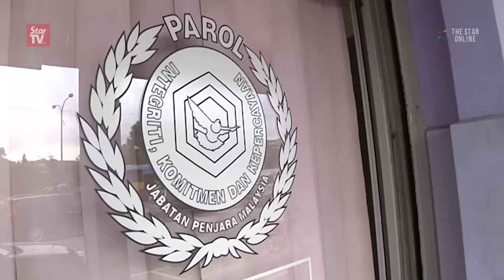Khir Toyo released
Former Selangor Mentri Besar Dr Mohd Khir Toyo is now a free man. He completed a two month parole after serving half of his one-year prison term for corruption.